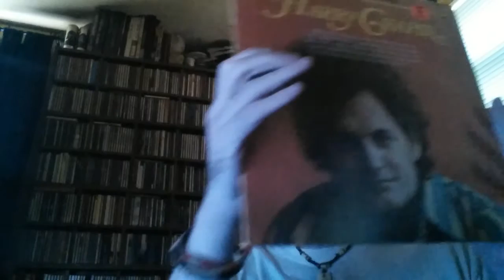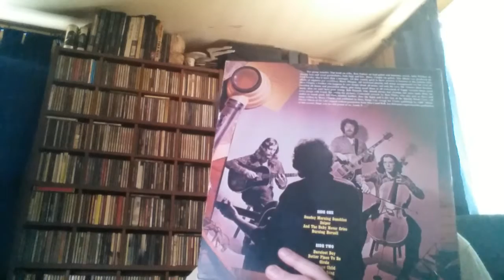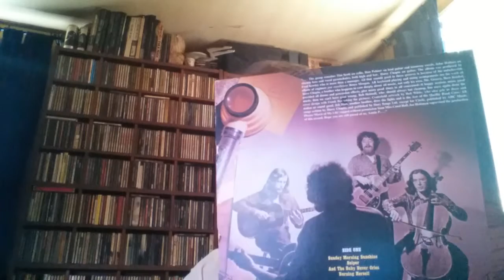Pigeon Run (Harry Chapin) - MVT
A version of Pigeon Run by Harry Chapin